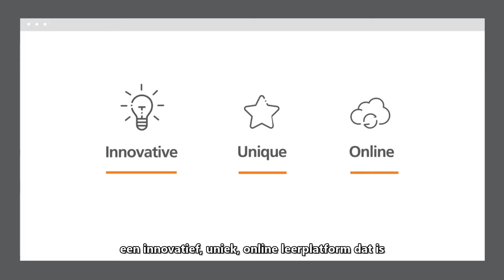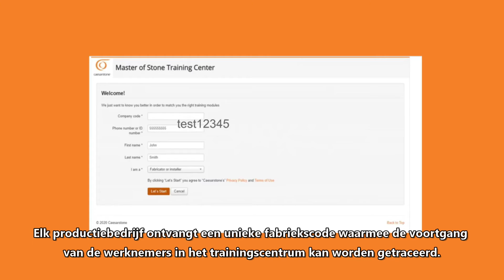Caesarstone Master of Stone-Schulungs-Center